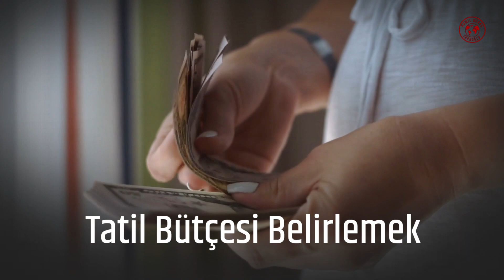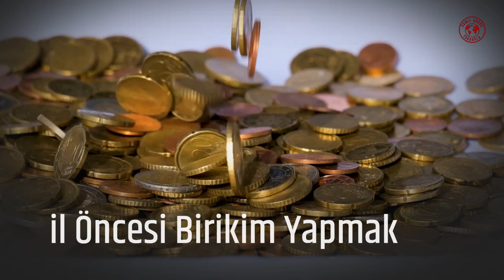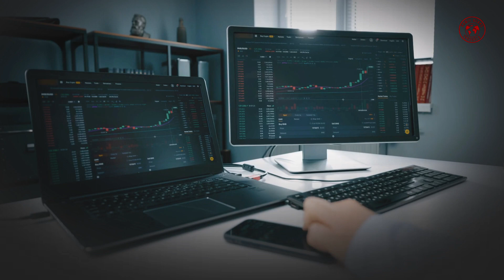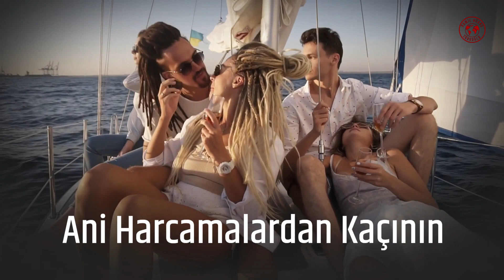Tatil Harcamalarında Akıllıca Bütçeleme Yöntemleri: Borçlanmadan Nasıl Kaçınılır?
Merhaba değerli izleyicilerim!

Bu videomuzda, tatil harcamalarında akıllıca bütçeleme yöntemleri ve borçlanmadan nasıl kaçınabileceğinizi ele alacağız. Tatil dönemlerinde keyifli ve unutulmaz anlar yaşamak için nasıl tasarruflu bir planlama yapabileceğinizi adım adım göstereceğim.

Tatil Planlamasında Bütçeleme Neden Önemli?

Tatil, hayatımızın en özel zamanlarından biridir, ancak yanlış bir bütçeyle planlandığında mali sıkıntılara neden olabilir. Tatil harcamalarınızı akıllıca yöneterek borçlanmadan önce dikkate almanız gereken bazı önemli noktaları paylaşacağım.

1. Adım: Tatil Bütçenizi Belirleyin

Tatil planlamasına başlamadan önce, hedeflediğiniz tatil türüne ve süresine uygun bir bütçe oluşturmanız gerekiyor. Uygun bir bütçe belirlemek, tatilinizin keyfini çıkarırken mali durumunuzun etkilenmemesini sağlar.

2. Adım: Erken Planlama Avantajları

Tatiliniz için erkenden planlama yapmak, pek çok avantaj sağlar. Erken rezervasyonlar ve kampanyalardan yararlanarak tatil maliyetinizi düşürebilirsiniz. Bu aynı zamanda popüler tatil noktalarında yer bulma konusunda da sizi rahatlatacaktır.

3. Adım: Tatil İçin Biriktirme Yöntemleri

Tatil masraflarınızı karşılamak için farklı birikim yöntemleri kullanabilirsiniz. Bunlardan bazıları; düzenli tasarruflar, ek gelir kaynakları oluşturma ve gereksiz harcamalardan kaçınma gibi adımları içerir.

4. Adım: Alternatif Tatil Seçenekleri

Hayal ettiğiniz tatil bütçenizi aşıyorsa, daha ekonomik alternatifleri göz önünde bulundurabilirsiniz. Ucuz tatil bölgeleri, seyahat kampanyaları veya grup indirimleri sizin için uygun olabilir.

Tatil Planlamasında Borçlanmadan Nasıl Kaçınılır?

Bir tatil planlarken, harcamalarınızı kontrol altında tutmak ve borçlanmaktan kaçınmak için bazı önemli stratejileri sizinle paylaşıyorum.

1. Strateji: İhtiyaçlarınızı Belirleyin

Tatilde ihtiyacınız olan unsurları belirlemek, gereksiz harcamaları engeller. Otel, ulaşım ve aktiviteler için önceden plan yapmak, bütçenizi dikkatli bir şekilde kullanmanızı sağlar.

2. Strateji: Fırsatları Değerlendirin

3. Strateji: Yerel Lezzetleri Tercih Edin

Tatil beldesinin yerel lezzetlerini tercih etmek, hem yerel kültürü tanımanızı sağlar hem de daha uygun fiyatlarla lezzetli yemekler yemenizi sağlar.

Tatilinizi Planlamak İçin Hemen Harekete Geçin!

Bu videomda size tatil harcamalarında akıllıca bütçeleme yöntemleri ve borçlanmadan nasıl kaçınabileceğinizi detaylı bir şekilde aktardık. Tatilinizi keyifle geçirmek için bu stratejileri uygulayarak, unutulmaz anılar biriktirebilirsiniz.

Videolarımdan Haberdar Olun!

Kanalımızda seyahat, bütçeleme, kişisel finans ve daha birçok konuda faydalı içerikler sunmaya devam edeceğim.

Ayrıca videomuzu ilgi çekici bulduysanız paylaşarak daha fazla kişiye ulaşmamıza yardımcı olabilirsiniz.

Görüşmek üzere!